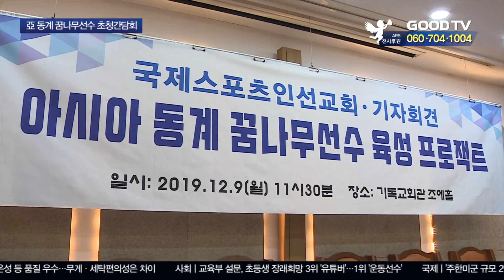아시아판 쿨러닝의 꿈, 한국교회가 나선다 [GOODTV NEWS 20191210]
아시아판 쿨러닝을 꿈꾸는 동계올림픽 꿈나무를 발굴, 육성하기 위해 한국교회가 팔을 걷어붙였습니다. 스포츠를 통해 해당 국가에 복음을 전하려는 의돈데요.

국제스포츠인선교회는 9일 한국기독교회관에서 기자회견을 열고, ‘아시아 동계 꿈나무선수 육성 프로젝트’를 소개했습니다.

이 프로젝트는 태국과 필리핀, 네팔에서 6명의 청소년을 초청해 루지 선수로 육성하는 게 목푭니다. 21일 강원도 평창에서 열리는 제5회 아시아 선수권대회를 시작으로 2022년 북경 동계올림픽에 정식 참가시킬 계획입니다.

방한한 선수들은 12일부터 20일까지 한국국가대표 상비군과 합동 훈련 후 21일 선수권 대회에 진출합니다. 루지 경험이 적기 때문에 본대회 전 이벤트로 마련될 예정입니다.

국제스포츠인선교회 회장 이형로 목사는 “스포츠인선교회에서 왕복항공권과 체류비 등을 후원한다”며 “방한 기간동안 후원교회를 찾아 예배하고 간증하는 시간도 갖고 있다”고 말했습니다.

● 월 ~ 목요일 21:30                                ● 금요일 21:30
● 화 ~ 금요일 06:00                                ● 토요일 06:00
● 화 ~ 금요일 14:00                                ● 토요일 14:00

* 시청방법

- 위성TV: KT 스카이라이프 193번